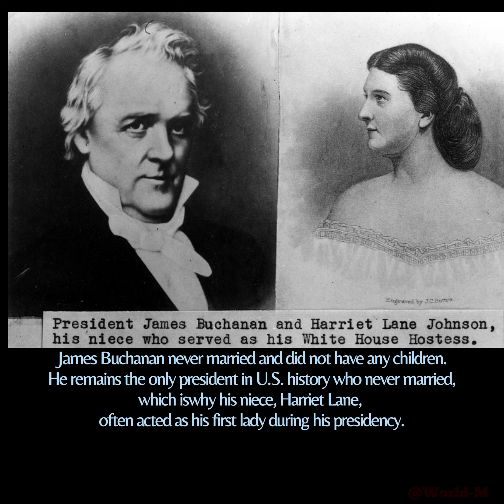Music with 15th U.S. President- James Buchanan